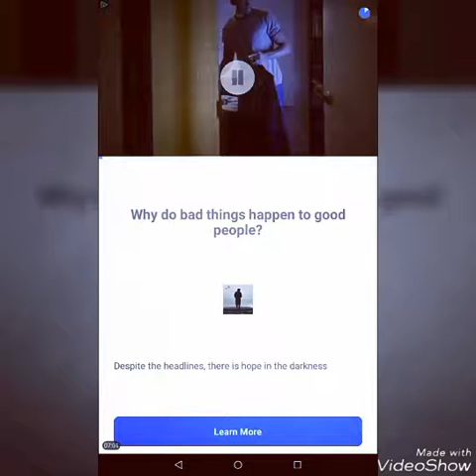IM SO GOOD AT FLIPPING!!!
Listen, this may not be the best video, but I had to post something before forgetting in a week or more. Sorry!

Song by. I actually don't know😅